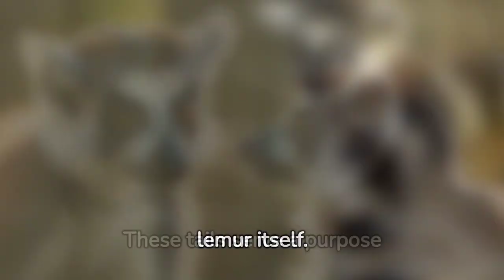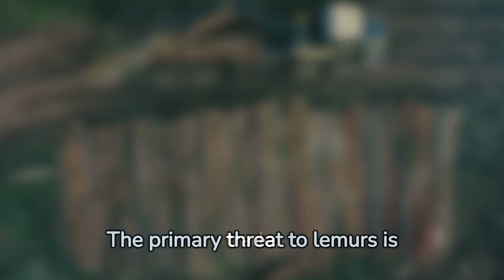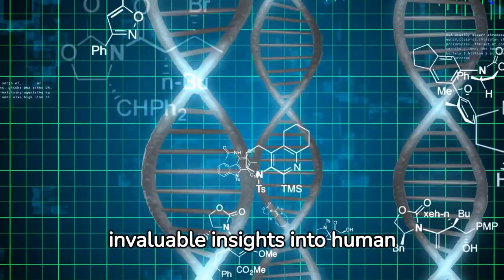Lemurs of Madagascar: A Journey into the World of Ring-Tails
Welcome to another exciting episode on the InfoInception channel! Today, we're venturing into the lush forests of Madagascar to uncover the secrets of the ring-tailed lemur.

Known for their striking tails and engaging personalities, these primates are more than just a pretty face. We'll dive into their unique adaptations, social dynamics, and the role they play in maintaining the delicate balance of their habitat.

Discover how they communicate, what they eat, and the extraordinary ways they survive in the wild. This video is a must-watch for anyone fascinated by wildlife and the intricate workings of nature.